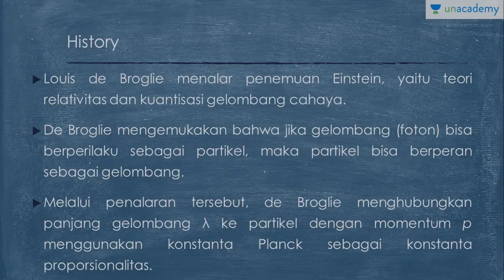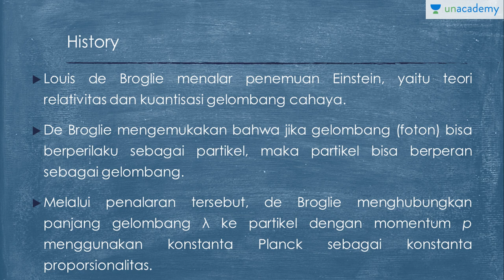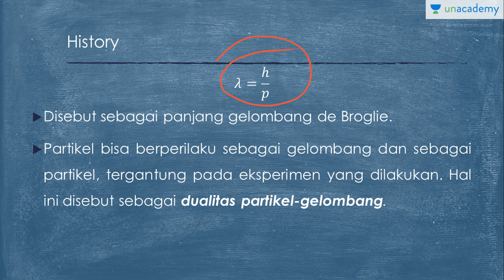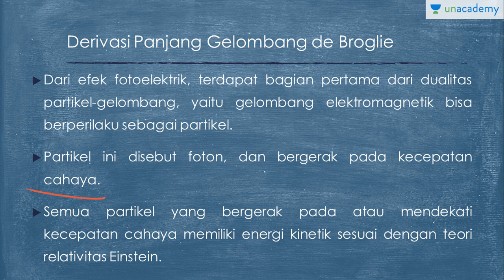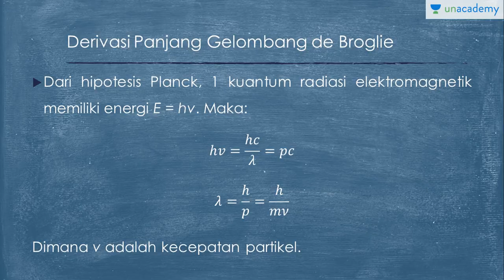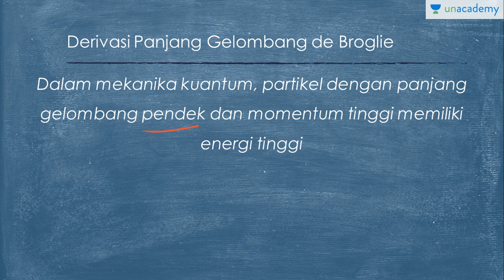Derivasi Panjang Gelombang de Broglie (Fisika - SBMPTN, UN, SMA)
Dalam mekanika kuantum, partikel dengan panjang gelombang pendek dan momentum tinggi memiliki energi kinetik yang tinggi.